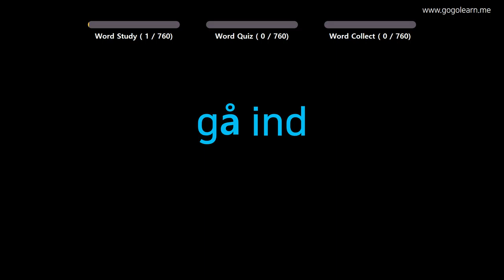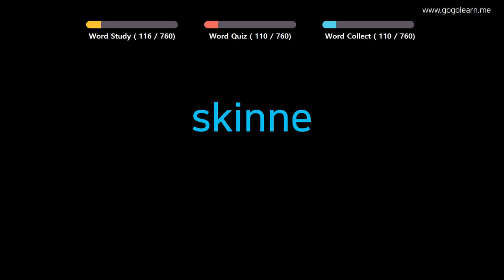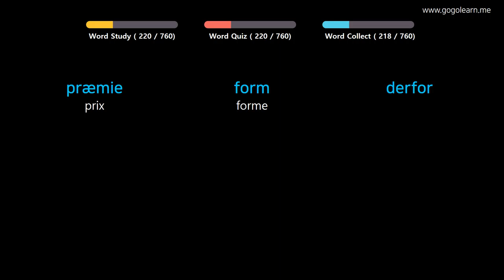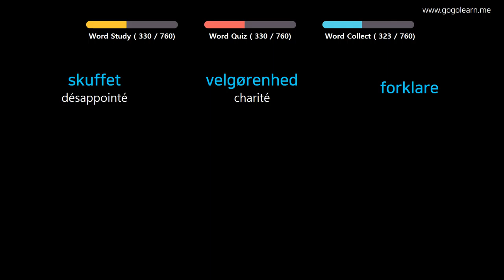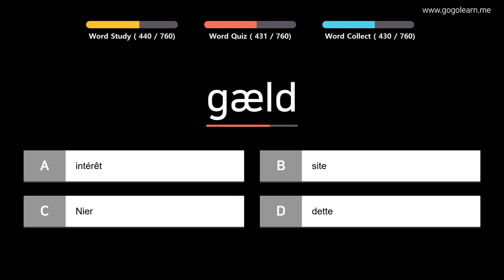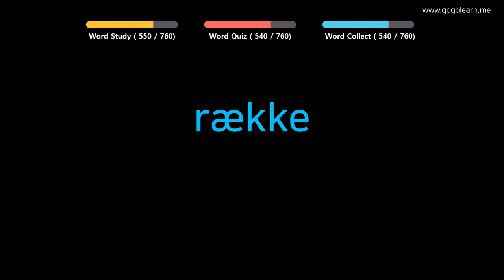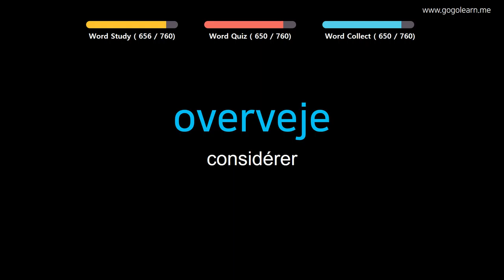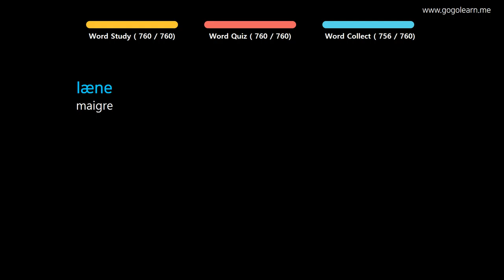Apprendre le Danois | Vocabulaire Danois école intermédiaire | Golearn